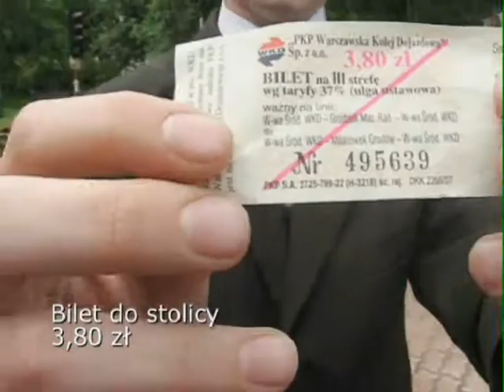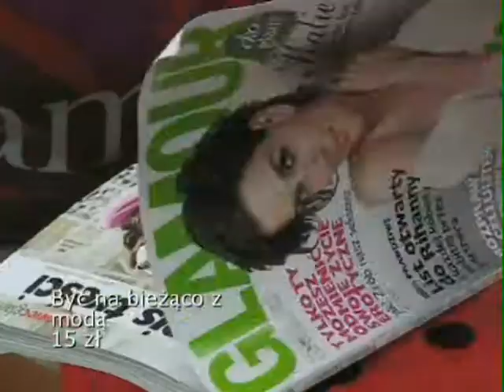film3a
Film na zakończenie 3a w Podkowie Leśnej.

P.S. Wiem że na początku muzyka jest zepstuta póżniej ją poprawie

Oraz że gdy jest "Telefon do swojeje kobiety" Powinno być "Cześć Mamo. Co na obiad?" też póżniej poprawie.